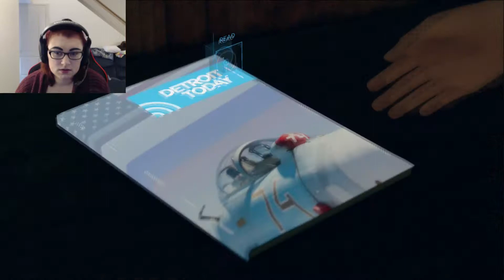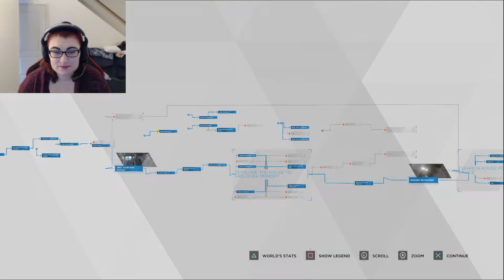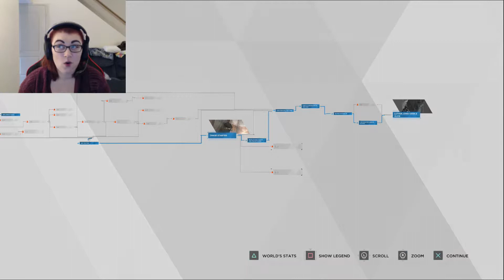GIRLS!!! RUN!!! ~ Detroit: Become Human #8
After killing Connor 1.0, I thought I was about to kill Kara too!

Until next time, My Little Wolfies. Bye!